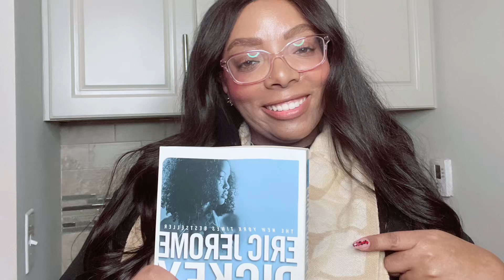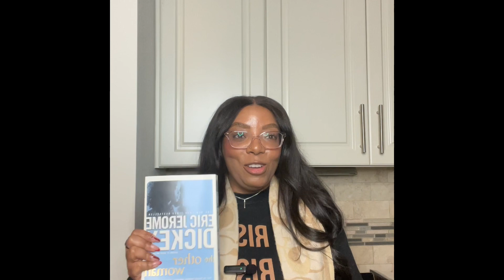28 Days in Black History: Author Edition (Day 4)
🖤Hey Everyone! It’s Day 4 of 28 Days of Black History. I’m so excited to share a pillar of Black Literature. It’s also the first male that I’m going to talk about this month. His writings established a precedent for us to follow, & I’m so happy to share his work, in particular, my favorite book by him. Let me know which book of his is your favorite & how you came into contact with his books. As always, HAPPY READING! 😀